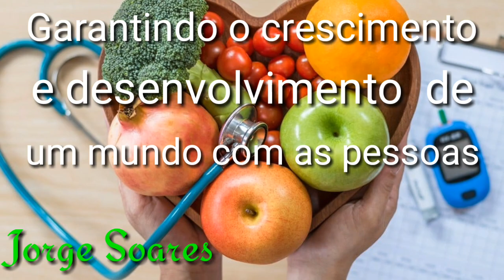HOMENAGEM AO DIA DO NUTRICIONISTA - DIA 31 de AGOSTO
Nutricionista parabéns a todos os profissionais.